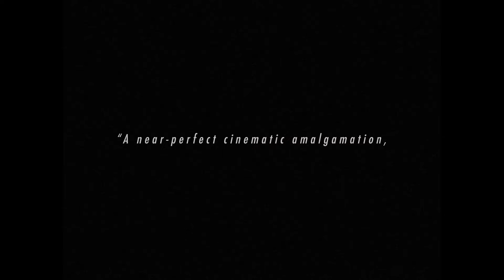ALPHA MOVIE (2024) TRAILER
A film by Jan-Willem van Ewijk

A Venice award winning, action and snow packed thriller starring REINOUT SCHOLTEN VAN ASCHAT and his father GIJS SCHOLTEN VAN ASCHAT will hit theatres early 2025. Please share!